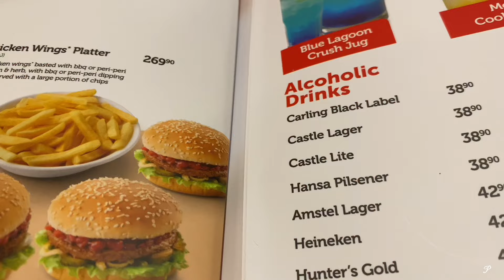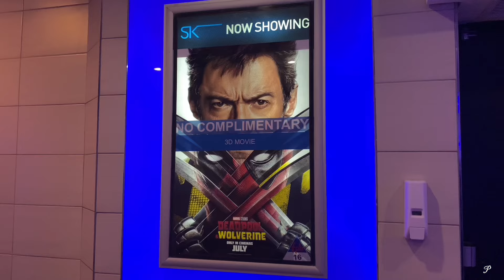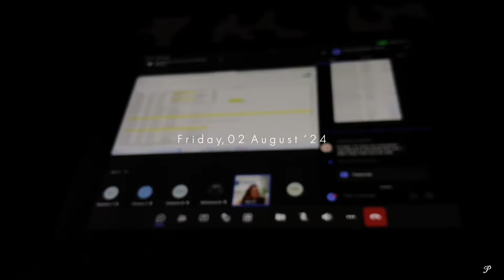the in between | getting my hair done + going out + wimpy run + movie date + attending lectures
hi, welcome back to yet another video.🧸